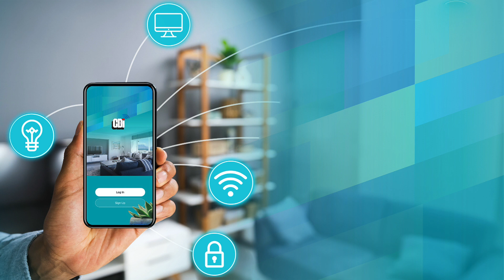The Smart Home Revolution | PART 3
Smart devices were created for safety and convenience. But another lesser-known but equally important benefit is that they can help you save both money and energy in the long run. The increasing popularity of wireless technology and smart devices means that this is the opportune time for you to create your home automation system.

Join us for our final podcast from the CBI 𝐀𝐬𝐭𝐮𝐭𝐞 𝐑𝐚𝐧𝐠𝐞 HomeAutomation series hosted by media & tech personality, 𝐀𝐤𝐢 𝐀𝐧𝐚𝐬𝐭𝐚𝐬𝐢𝐨𝐮.